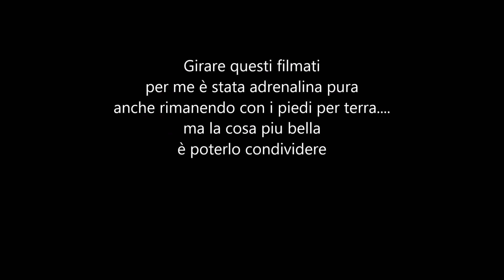Sant'Antioco Isole La Vacca e Il Vitello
Due voli fatti , e tutti e due della serie buona la prima senza poter ripetere le manovre, vista la distanza... toccata e fuga